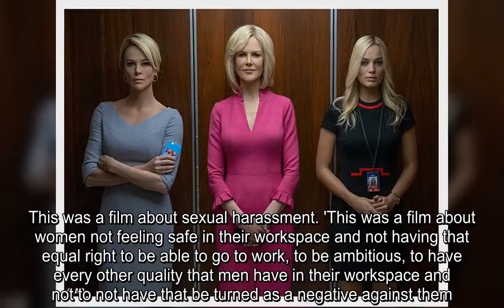✅ Charlize Theron is every bit the Bombshell in coat and red lipstick as she arrives for GMA interv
✍ She is starring in the highly-anticipated flick Bombshell.And Charlize Theron definitely lived up to the name of her soon-to-be released project on her latest outing. The 44-year-old South African stunner looked flawless as always as she arrived for a Good Morning America interview in New York City on Monday morning.   Charlize bundled up in a long black coat over a knit brown mini dress.Her outerwear opened just enough to show off her lithe legs in black stockings as she completed the look with a pair of black leather designer heels. The Oscar-winner combed her platinum blonde locks to the side as she wore complementary make-up on her face.She definitely lived up to the Bombshell name as she completed her look with a swipe of bright ruby red lipstick as she was on the morning chat/news show to promote her upcoming movie.   Bombshell is a political film about a group of women decide to take on Fox News head Roger Ailes and the toxic atmosphere he presided over at the network and sexual ...